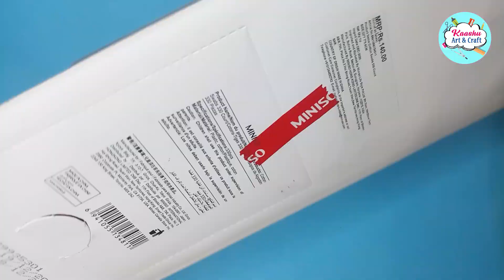3 DIY Rakhi in 3 Minutes | Quick & Easy Rakhi at Home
Different and unique type of arts and crafts you will find on this channel, some as follows
Calligraphy, painting, sculpture, stained glass, scrapbooking, cardmaking, paper flowers, origami, paper cutting, quilling, creative gift idea, photo collage, portrait, drawing, graphics, illustration and many more